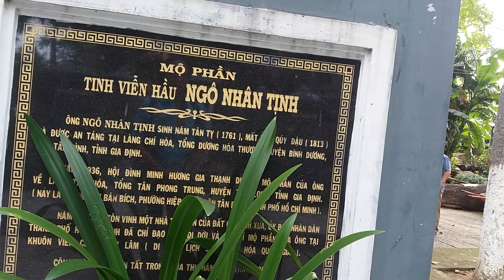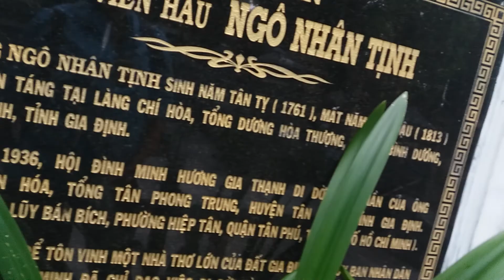VietNam | Một Vòng Chùa Giác Lâm 2 | Giac Lam Pogoda | Lạc Long Quân | Saigon